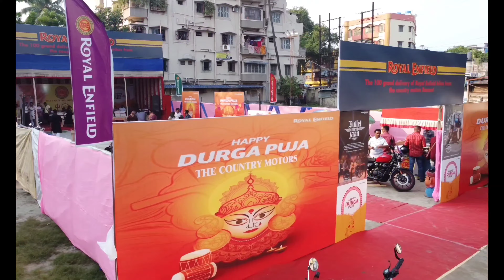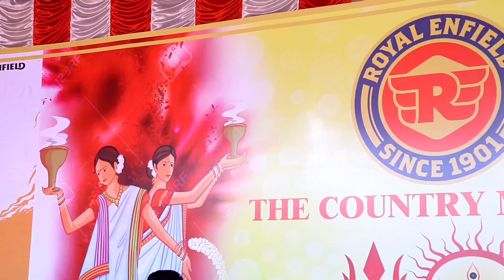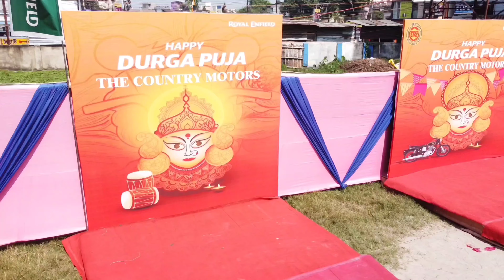100 Bike Delevery Special Event By The Country Motors Barasat //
100 Bike Delevery Special Event By The Country Motors Barasat //